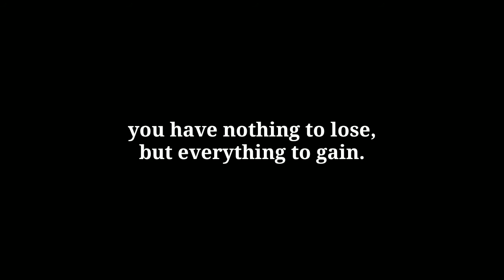KUMITA NG EXTRA - SIMPLE ANG GAGAWIN, HINDI MAHIRAP INTINDIHIN | SIR CHRIS' S-D.D.M. PROGRAM.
This video is the PART 5 of the SDDM Program. Para maintindihan mo ang video na ito, watch the first 3 video first.